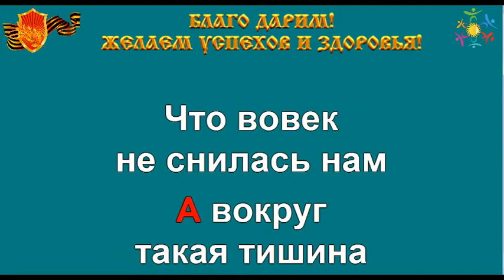МАШИНА ВРЕМЕНИ НАШ ДОМ караоке слова минусовка ТУРИСТИЧЕСКИЕ ПЕСНИ ТУРИСТОВ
АНАПА ЧЁРНОЕ МОРЕ
База отдыха у моря "ГОРИЗОНТ"
Анапа, Пионерский проспект, дом 75

База отдыха Горизонт находиться в Джемете на первой линии Пионерского проспекта.
Большая озелененная территория.
На территории есть одно этажные домики с 1-2-3-4 местными номерами.
Около каждого домика есть веранда, душевые кабины с горячей и холодной водой.
Имеется кухня для самостоятельного приготовления пищи.
Посуда, мангал для шашлыков
На территории есть номера с удобствами для размещения 2 3 4 человек.
На территории есть место для палаточного городка.
Стоянка для машин рядом.
Рядом расположены множество магазинов, столовые, кафе, аптека, рынок, Аква-Парк парк в двух минутах ходьбы.
На территории есть бар.
Для детей оборудована детская площадка.
До центра Анапы можно добраться­ на маршрутном такси нр.114 и 128 за 10 ­минут
До дельфинария 5 минут.
Территория круглосуточно охраняется и огорожена.
Остановка транспорта в 2 минуты
До моря 2 минуты ходьбы.
Детский центр развлечений 2 минуты.
С большой радостью Вас встречаем уже который год!

БАЗА ОТДЫХА ГОРИЗОНТ В АНАПЕ ЧЁРНОЕ МОРЕ
Анапа, Пионерский проспект, 75

Цены на 2017 год

Июнь
Номера с удобствами:
2 местный 1000 руб.
3 местный 1500 руб.
4 местный 2000руб.

Июль август
2 местный 1500 руб.
3 местный 2000 руб.
4 местный 2500 руб.

Номера эконом
Июнь­
350 руб.за человека

Июль
500 руб. за человека

Сентябрь
350 руб. за человека

Палаточный городок
200 руб. за человека

Отдых на море
Отдых в Анапе
Черное море
Золотые пески
Детский отдых
Здоровый образ жизни
Спорт на море
Тёплая вода
Ласковое море
Морская лиса
Ласковый песок
Здоровое питание
Шашлыки на свежем воздухе
Жизнь в платках
Жить в платке
Вдвоём в платке
Жить на свежем воздухе
Отдых на свежем воздухе
Встреча друзей
Живое питание

Машина Времени - Наш дом, аккорды
(А. Макаревич)

Го(G)ды
Летят стрелою,
Ско(Hm)ро
И мы с тобою
Ра(G)зом
Из города уйде(Am7*)м. (D7)
Где(G)-то
В лесу дремучем
И(Hm)ли
На горной круче
Са(G)ми
Себе(E7) построим до(Am7)м. (D7)

Та(Am7)м вокру(D7)г
Така(G)я тиши(F#)на(E7),
(Am7)Что вове(D)к
Не снилась на(G)-а(E7)м.
(Am7)И за э(D7)той тишино(G)й,
Как за сте(F#)но(E7)й,
(Am7)Хватит ме(D7)ста
Нам с тобо(G)й.

Две(G)ри
Покрепче справим,
Ря(Hm)дом
На цепь посадим
Во(G)семь
Больши(E7)х голодных псо(Am7)в, (D7)
Что(G)бы
они не спали,
К до(Hm)му
Не подпускали
Го(G)ре,
Враго(E7)в и дурако(Am7)в. (D7)

Та(Am7)м вокру(D7)г
Така(G)я тиши(F#)на(E7),
(Am7)Что вове(D)к
Не снилась на(G)-а(E7)м.
Как за сте(F#)но(E7)й,
(Am7)Хватит ме(D7)ста
Нам с тобо(G)й.

Ря(G)дом
С парадной дверью
На(Hm)до
Вкопать скамейку,
А(G) перед не(E7)й -
Тенистый пру(Am)д, (D7)
Что(G)бы присев однажды,
Смо(Hm)г бы
Подумать каждый:
(G)Нужен ли о(E7)н
Кому-то ту(Am7)т? (D7)

Та(Am7)м вокру(D7)г
Така(G)я тиши(F#)на(E7),
(Am7)Что вове(D)к
Не снилась на(G)-а(E7)м.
Как за сте(F#)но(E7)й,
(Am7)Хватит ме(D7)ста
Нам с тобо(G)й.

Solo: G_Hm_G_E7_Am7_D7 (2 раза)

Та(Am7)м вокру(D7)г
Така(G)я тиши(F#)на(E7),
(Am7)Что вове(D)к
Не снилась на(G)-а(E7)м.
Как за сте(F#)но(E7)й,
(Am7)Хватит ме(D7)ста
Нам с тобо(G)й.